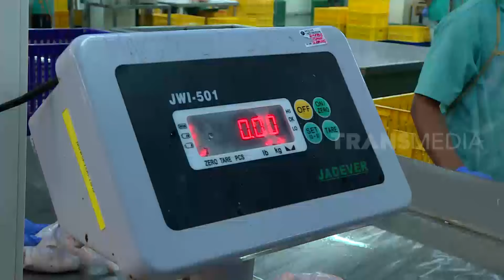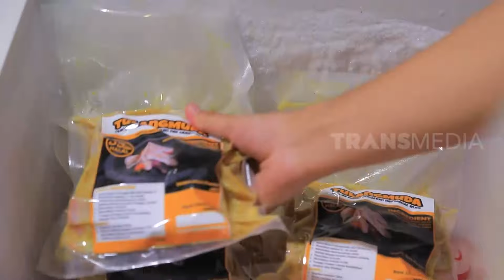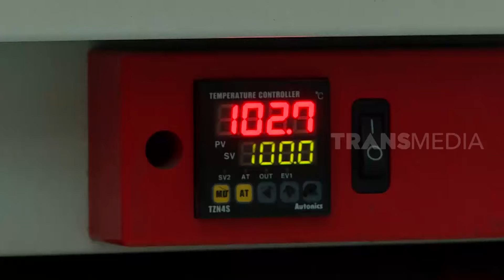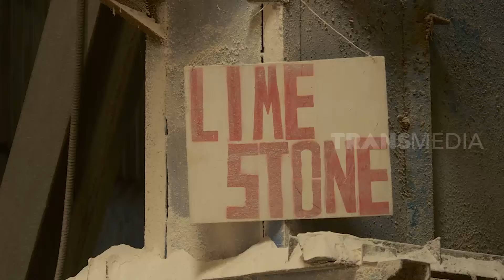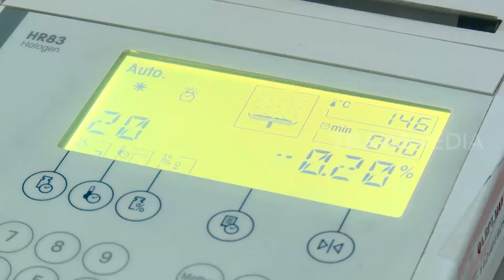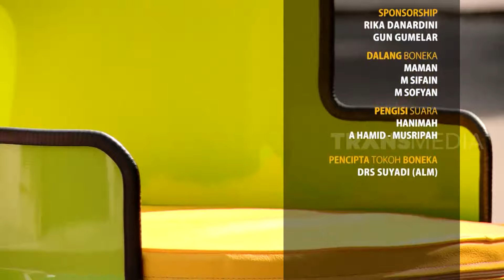[FULL] Peluang Tak Terbuang | SI UNYIL (29/09/20)